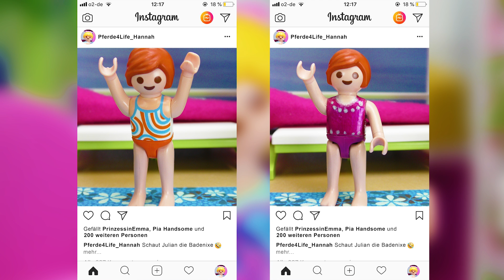Filem Playmobil GAMBAR MEMALUKAN JULIAN KAT INSTAGRAM! Keluarga Vogel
Have fun!